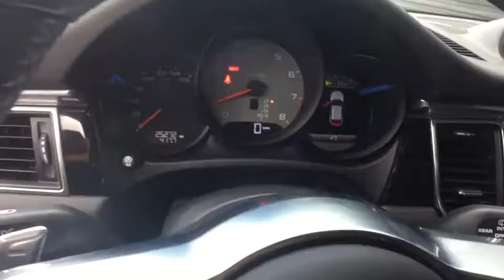2016 Porsche Macan Bloomfield Hills, West Bloomfield, Novi, Northville, Farmington Hills, MI HP4327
Palladium Metallic U 2016 Porsche Macan available in Farmington Hills, Michigan at Suburban Imports Farmington Hills. Servicing the Bloomfield Hills, West Bloomfield, Novi, Northville, MI area.

CARFAX One-Owner. Certified. Palladium Metallic 2016 Porsche Macan S AWD 7-Speed Porsche Doppelkupplung (PDK) 3.0L V6 brbrOptions List:br1NP Wheel Center Caps with Colored Porsche Crest  br2ZH Steering Wheel Heating br3FU Panoramic Roof System br4T Palladium Metallic br6H1 Side Blades in Exterior Color br7X8 ParkAssist (Front and Rear) with Reversing Camera 7Y1 Lane Change Assist (LCA) brCY3 20 RS Spyder Design Wheels brG1D Porsche Doppelkupplung (PDK)  brPE5 Power Seats (14-way) with Memory Package  brPJ1 Infotainment Package brPJ2 Premium Package brPP8 Comfort Lighting PackagebrQJ4 Window Trim in Black (High-Gloss) brVC Standard Interior in Black brbrbrWe are the King of Certified Porsche! We can help arrange all out of state financing and shipping! Odometer is 4125 miles below market average!brbrPorsche Approved Certified Pre-Owned Details:brbr  * 2 year/Unlimited miles beginning after new car warranty expires or from certified purchase date. Includes Trip Interruption reimbursementbr  * Warranty Deductible: $0br  * 111 Point Inspectionbr  * Roadside Assistancebr  * Transferable Warranty (between private parties)brbrAwards:br  * 2016 KBB.com 10 Most Fun SUVs   * 2016 KBB.com Best Resale Value Awards   * 2016 KBB.com Brand Image AwardsbrVehicle must be financed through dealer to qualify for special internet pricing.